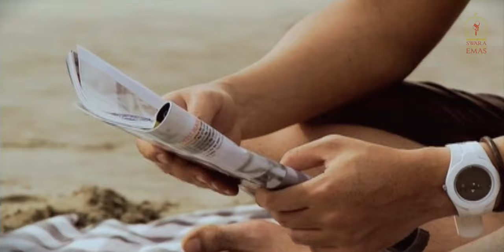Bonus - Bisa Bilang Tidak [Official Music Video]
Lirik :

dia memang tipeku
ku bahagia dekat dengannya
tapi sayang aku dan dia sudah ada yang punya

andai saja aku bisa
mengkhianati cintaku
mungkin saja saat ini ku berdua dengannya

sungguh ku tak tau
apakah ku bisa haaa..

Chorus :
bisa bilang tidak bisa bilang tidak padanya
jika dia memohon akan cintaku
mungkinkah kau rasakan seperti yang kurasa
aku tak tau, sungguh tak tau
harus bagaimana